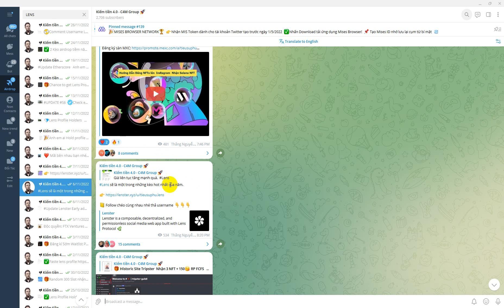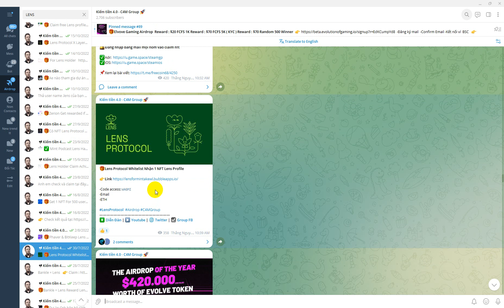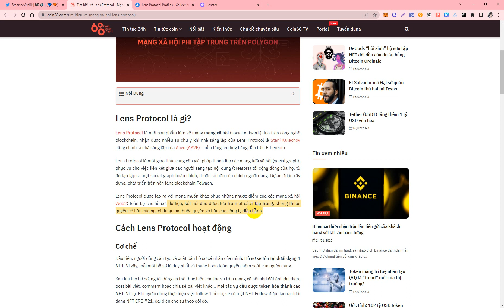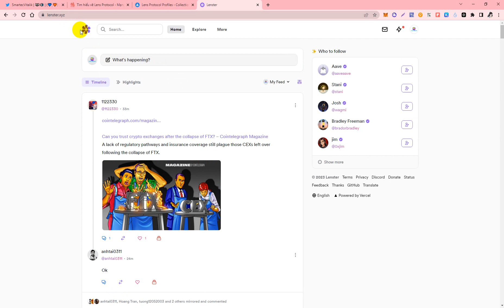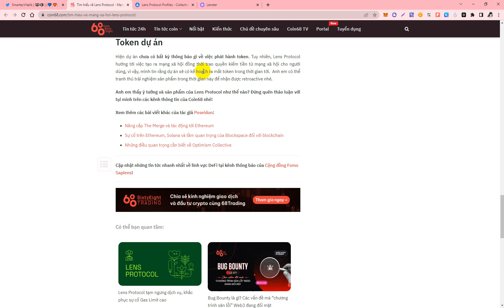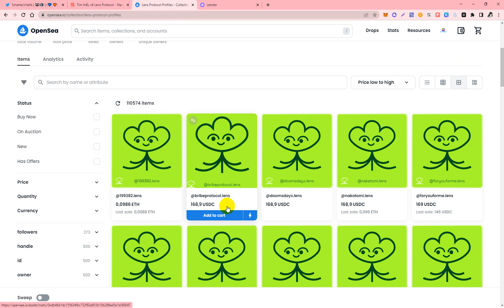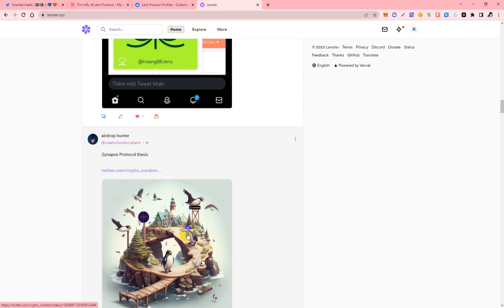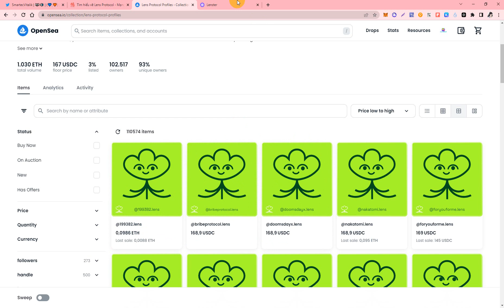Lens Protocol Giá Trị NFT Tăng Trưởng Mạnh Cơ Hội Airdrop Cho Người Dùng